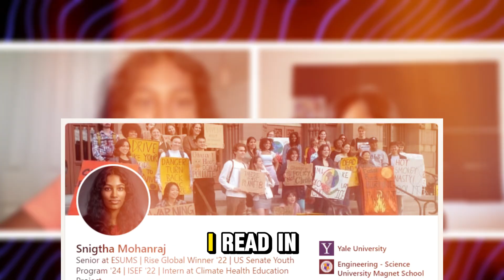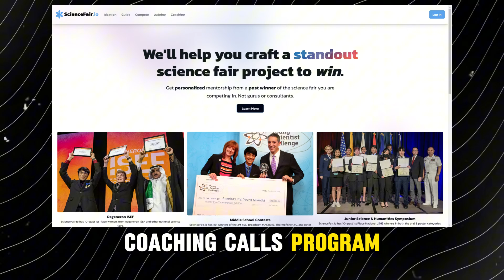Tips and Advice for Student Researchers in High School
This is part 2 of my interview with Snigtha Mohanraj who speaks about: how to make a GREAT science research project, what judges are looking for in science fairs, how to do research with no resources/little equipment/funding, winning contests in high school, and more! Thanks to Snigtha for sharing her amazing STEM journey with the world! 🌎

🧠 As a past science fair winner, Snigtha is a coach for sciencefair.io. Book her to be your coach for science fair or research

WHO AM I:
I'm Rishab, a student and researcher at Harvard. In 2018 I was named America's Top Young Scientist and one of TIME Magazine's 25 Most Influential Teens. I started this channel to share strategies for students that want to be the best versions of themselves.

You made it all the way down here. Every single one counts.